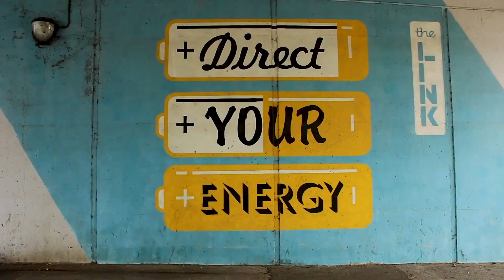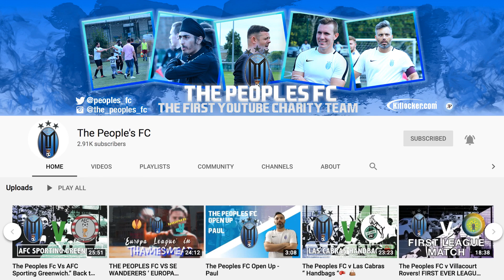THE PEOPLES FC VS LONDON FIRE BRIGADE - PUT THE FIRE OUT 🔥 🧯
This series follows the journey of Youtubes best and only charity football team on their quest to help people through Grassroots football. More midweek action.